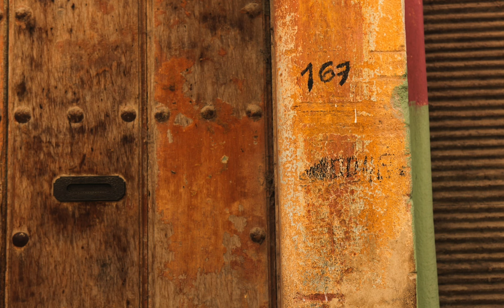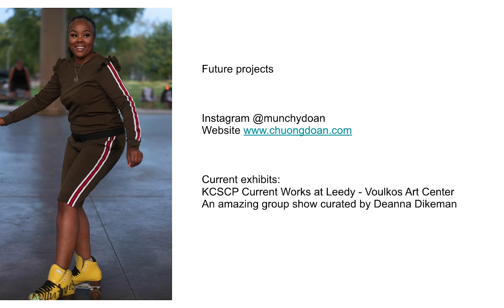PEER 9: Ann Dean / Lauren Whitacre / Chuong Doan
A monthly that program features short slide presentations from three area artists at different stages in their art practice.

This session, we get to hear Ann Dean, Chuong Doan, and Lauren Whitacre  talk about their work. Each artists shares a five-minute slide presentation consisting of ten slides, thirty seconds per image. The slide show presentations include examples of their portfolio, upcoming projects and influences. Following the three presentations, the artists participate in a group discussion facilitated by CSF.

Intro | 00:00
Ann Dean | 01:34
Lauren Whitacre | 08:00
Chuong Doan | 13:16
Group Discussion | 18:22